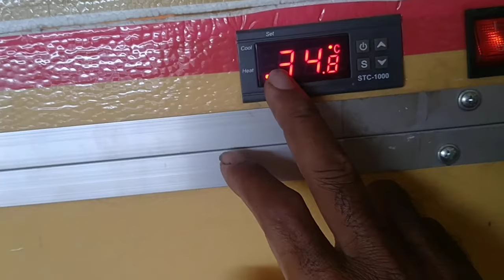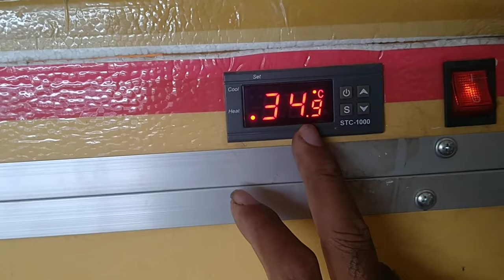មានលក់ទូភ្ញាស់គ្រប់ប្រភេទ សូមទាក់ទងតាមលេខៈ 016 739398/0972646570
មានលក់ទូភ្ញាស់គ្រប់ប្រភេទ មាន់ឡាំងស្នោវីដៃដាក់បាន២០០ ពងជាង ទូភ្ញាស់ដែកចាប់ពី ៨៨ ពង ដល់៥០០០ពង បំពាក់ដោយក្បាលទំនើប មានទឺកអូតូហូរចូលខ្លួនផ្ទាល់ អូតូចំហាយ កញ្ច្រែងវិលខ្កួនវា មានពិគ្រោះយោបល់ដោយមិនគិតថ្លៃ និងរបៀបចិញ្ចឹមមាន់ផងដែរ សូមទាក់ទង សូមទាក់ទងតាមលេខៈ 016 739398/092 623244/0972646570